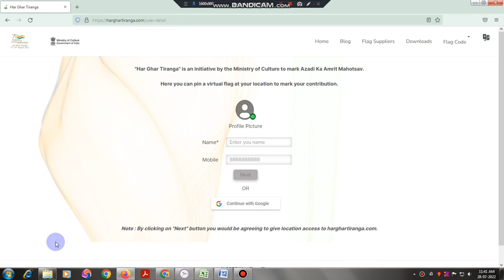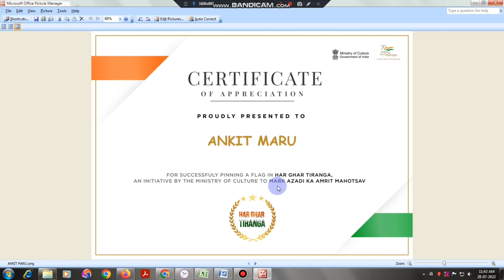Har Ghar tiranga certificate download kaise Karen | Har ghar tiranga flag registration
Har Ghar tiranga certificate download - Har ghar tiranga flag - Har ghar tiranga registration – azadi ka amrit mahotsav.

For successfully pinning a flag in "HAR GHAR TIRANGA", An initiative by the ministry of culture to mark "AZADI KA AMRIT MAHOTSAV"

Azadi ke 75 year pure hone ki khushi me Har ghar tiranga certificate download kaise karna hai or flag pin kaise karna hai wo mene iss video me bataya to jaldi se aap har ghar tiranga portal pe apna flag lagvalo.

Topic Covered
- har ghar tiranga certificate download
-  har ghar tiranga certificate download kaise Karen
- har ghar tiranga registration
- har ghar tiranga registration kaise Karen
- har ghar tiranga certificate
- har ghar tiranga flag
- ghar ghar tiranga certificate

Thanks
MR A TALK